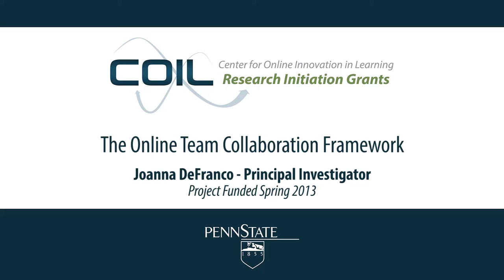The Online Team Collaboration Framework: An overview with Joanna DeFranco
Team-based projects, where students must work collaboratively to solve a problem, are frequently included in higher education courses, and for a number of reasons. Educators integrate team projects into the curriculum to emulate real world development situations, expose students to the challenges and benefits of team-working, and allow students to tackle problems of larger scales and complexities than they could otherwise do alone.

Pedagogically there are reported benefits too. In the online environment, teacher-centered methods of instruction, the didactic lecture, are frequently replaced with active, experiential, and constructive methods, and collaborative learning in teams is one such approach. Despite these benefits and motivations, however, our own research into learning teams has revealed that while effective teams can generate significantly better projects than ineffective ones, the individual learning on those teams is not similarly improved.

We intend to investigate this phenomenon both qualitatively through the constant comparative method, to understand the student experience and inform our development of framework of team guidance, and quantitatively, through pre-and post-testing, to assess team cognition changes and learning. The resultant framework, an innovative 3-stage collaboration model for online, asynchronous, and geographically-distributed teaming will be made available to all instructors utilizing team-based assessment.